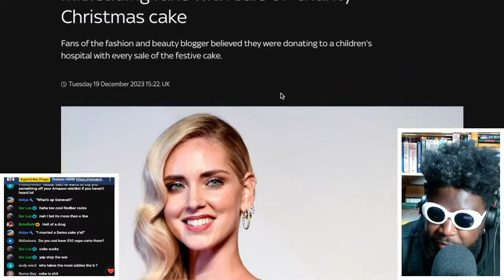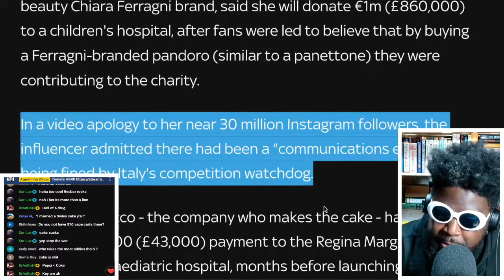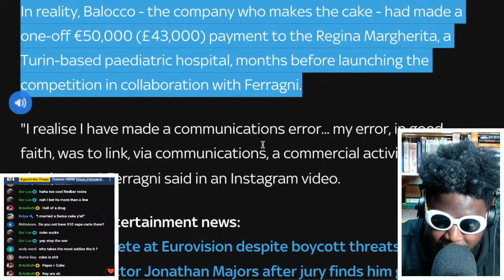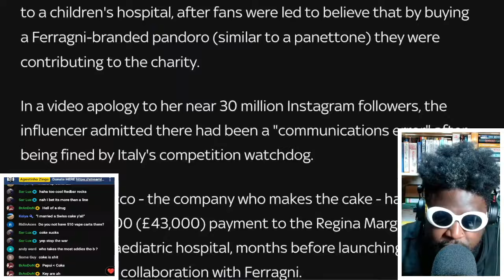Italian fashion influencer Chiara Ferragni apologises after SCAMMING her fans